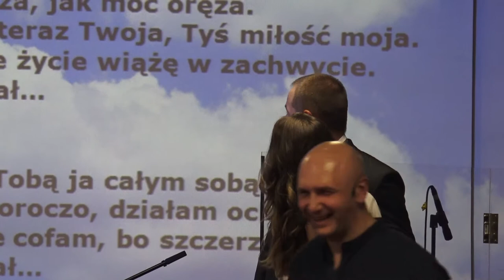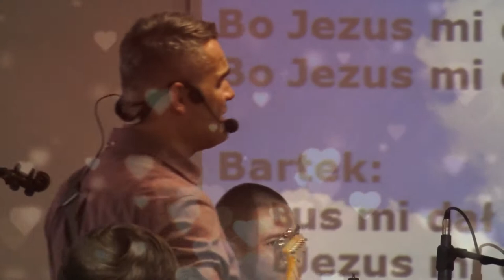KOŚCIÓŁ MOCY-BŁOGOSŁAWIEŃSTWO MAŁŻEŃSTWA BARTKA I MARTY DERDOWSKICH(W-wa,08.10.2017)A.A.Cerońscy